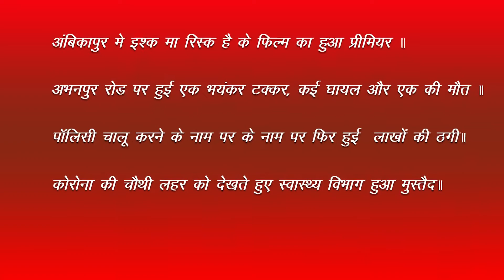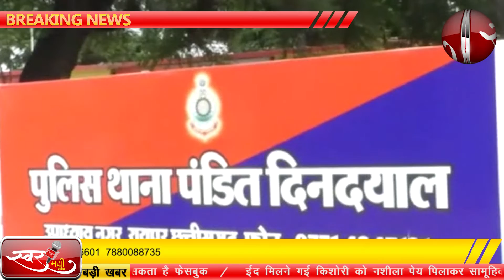Swarmayi Times|| Daily News||Today News, Swarmayi Times News, CG News, Chhattisgarh News